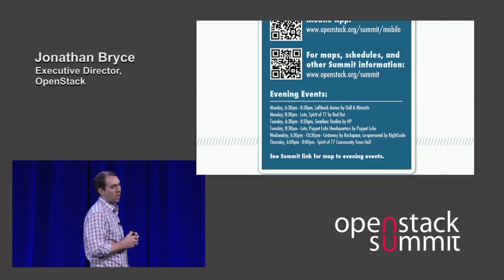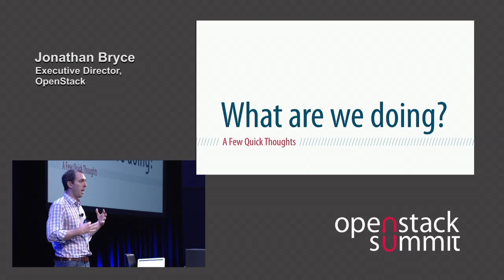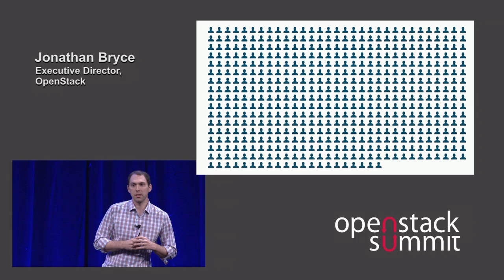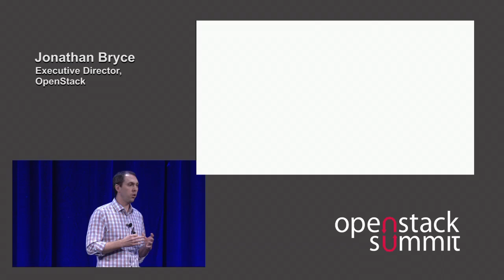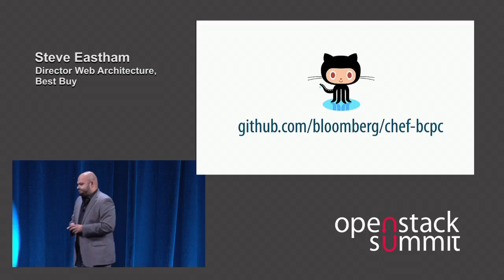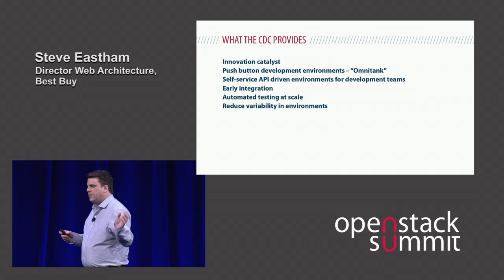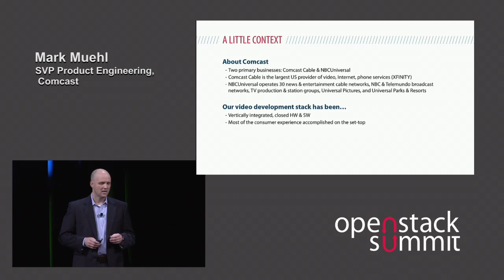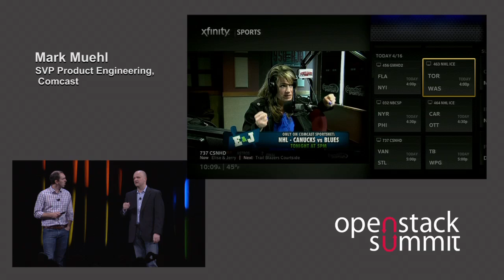Keynote: OpenStack as a Platform Ecosystem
Speakers: Jonathan Bryce (OpenStack Foundation), Pravir Chandra (Bloomberg), Joel Crabb (Best Buy), Steve Eastham (Best Buy), Mark Muehl (Comcast)

OpenStack is more than just software, it's a community and platform ecosystem. In this session, OpenStack Foundation Executive Director Jonathan Bryce and special guests will cover the forces that impact platform success, as well as the latest stats and upates on the community front.